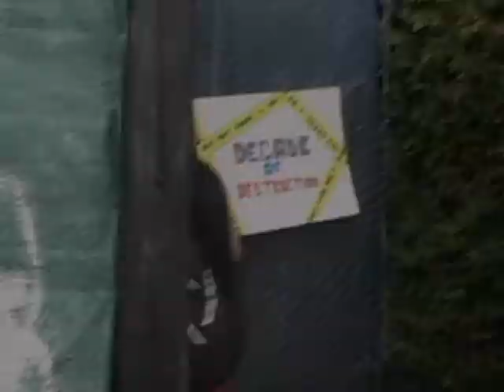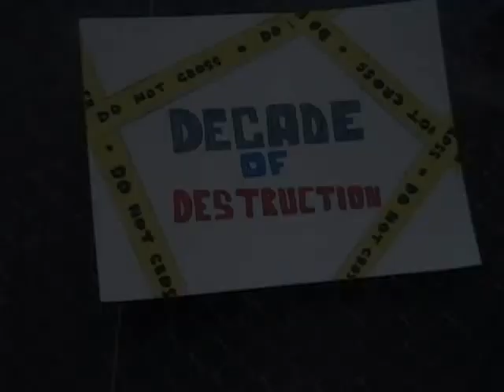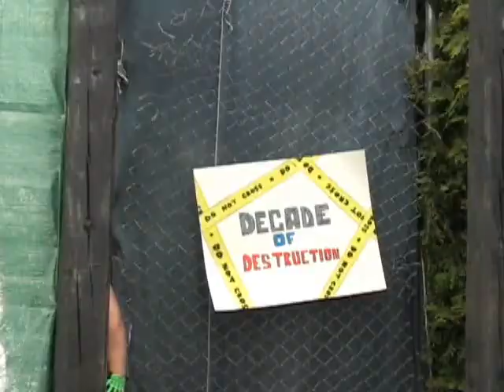Decade Of Destruction - NCW 2010 - N1 - Pt.2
White Lightning vs Weezy - Hardcore Championship

Dark Thunder vs Snitsky - United Championship

Night Hawk vs Hell Raiser vs Chris Hazard - #1 Contender NCW Title

Shadfly vs MC - BYW Heavyweight Championship

Bloodshed vs Master Skull - NCW Heavyweight Championship